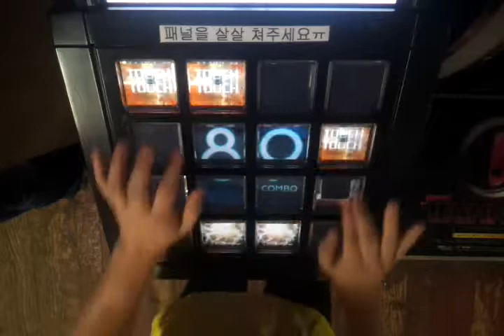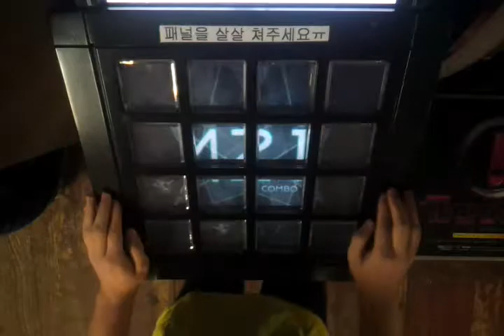【jubeat saucer】HEART BEAT FORMULA [EXT] EXC